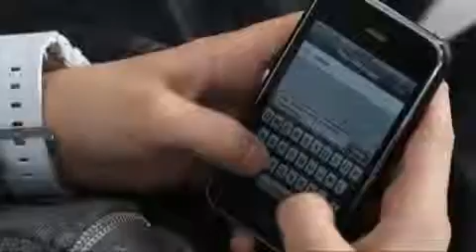Justin Bieber - One time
Hey guys! I hope you like Justin as my. :)
One time is my favorite song, I love it. And the best esque came out the day of my birthday ♥